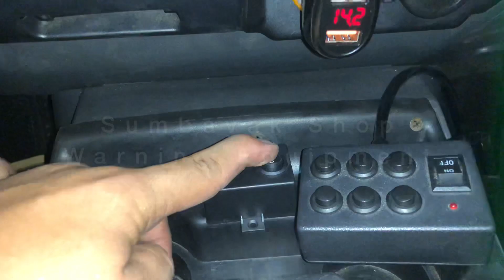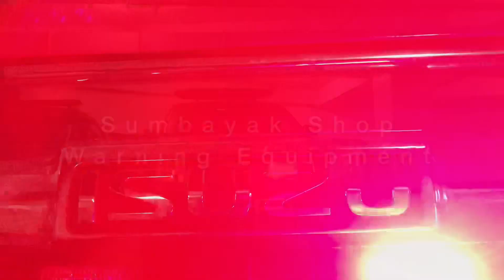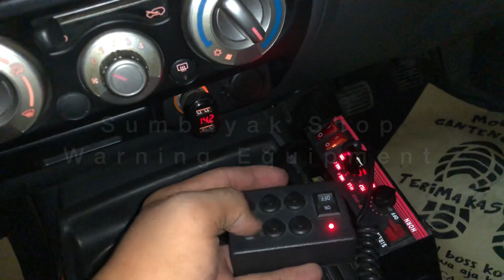INSTALLED DMAX BNPB | FEDERAL F3 (4), IC WHELEN EURO by SUMBAYAK SHOP